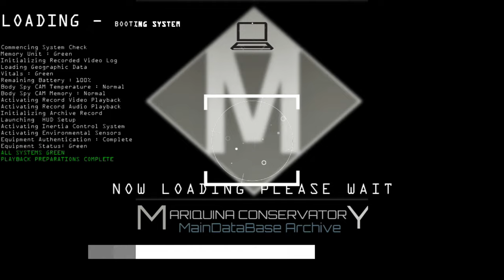Stellaris UNITED NATIONS OF SOL Phase 003 The Prikkiki Ti Onslaught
(SUMMARY STORY NARRATIVE BASED ON ROLE PLAY & PLAYTHROUGH OF STELLARIS)

It was a thrilling and dramatic time for humanity in the Fornax Galaxy.

Secret diplomatic negotiations were taking place in the home capital of Sanctuary. Human diplomats sat across from their Mitt Fell counterparts, their expressions serious as they revealed that they knew of the Mitt Fell's plans to invade UNS space. They warned the Mitt Fell that any attempt to invade would result in the unnecessary deaths of their own people.

The Mitt Fell diplomats acknowledged the message and warning given by the UNS government but gave no further reply. The room fell silent as the weight of the situation settled over them. It was clear that the fate of the two nations hung in the balance, and one wrong move could lead to an all-out war.

The UNS governments, position on the military standoff had been playing it cool, officially stating that the Navy was simply conducting a military exercise on the southern border. But behind closed doors, the truth was far more dire. The UNS was preparing for a defense against a possible Mitt Fell invasion, and the Navy's exercise was all about repelling just such an attack.

During the standoff crisis, on July 24th, 2264, the UNS government creates the Office of Interstellar Strategic Services (ISS), a foreign intelligence agency that is officially tasked with gathering, processing, and analyzing national security information around the galaxy and performing covert operations. Ambassador Arriana de Scigillo was its first director.

On December 18, 2266, the UNS was surprised the Mitt Fell Navy withdrew their forces. It was confirmed by the ISS that a war had broken out between the Prikkiti Fanatical purifiers and Mitt Fell Enlighten Kingdom. However, peace was short-lived as on November 30, 2271 five years later, war came again to the UNS southern doorstep. This time, it was not the Mitt Fell species who came looking for bloodshed, but the Prikkiki-ti Species., a Species of small lizard-like creature very similar to a gecko on old Earth. The war that the Prikkiki-ti unleashed was quick and brutal. Advancing system after system, leaving only death and destruction in its wake.

Admiral Johann Bauer of UNS 1st Fleet and Admiral Andrew Stanley of UNS 2nd Fleet were ordered by the UNS military to regroup at rosalhague star system and muster all available UNS military forces in order to stop the Prikkiki-ti advance. The two admirals were tasked with leading the UNS military forces in a desperate effort to stop the Prikkiki-ti. On June 17, 2272, the Prikkiki-ti Fleet invades the UNS world of New Amsterdam. The local UNS Army & UNS Airforce was overwhelmed by the enemy numbers and just as all hope seemed lost, The UNS Government Activates for the first time the "Lazarus Soldier Program" These super soldiers, created through advanced technology and reanimation techniques, were nearly invulnerable to injury and could withstand heavy firepower, and successfully repels the Invasion of New Amsterdam. The battle in New Amsterdam Solidified the "Lazarus" Soldiers place in the UNS Military.

December 28, 2272, a pivotal moment in the war occurred: The UNS Navy won the battle of Celaeno Star system, led by Admiral Bauer and Admiral Stanley. Signaling the beginning of the great counter-offensive against the Prikkiki-ti Fanatic Purifiers

Elsewhere in the galaxy. Scientist Joaquin Solano Aboard UNS Hawking, discovers the fabled First league ecumonopolis world of Fen Habbanis,. UNS Government acknowledging the importance of the discovery - launches a colonization mission, with the goal of turning it into a heavy industrial world for military complex industries and civilian heavy industries. With most UNS available resources concentrated in the war against the Prikkiki Ti. UNS government knew its a difficult task, but they were determined to make it happen. As the first ships landed on the planet's surface, the colonists knew they had a monumental task ahead of them. But they were excited, full of hope and determination. They knew that the planet would be renamed, no longer to be called Fen Habbanis, but "New Singapore."

On the Galactic west, Valurtian Marauders had united under the leadership of a powerful warlord known as "MI-TI" and they had a new goal in mind - to conquer and pillage the galaxy under the banner of their Great Khan. the UNS Government paid little attention to the developments on the eastern side of the galaxy. The Valurtian horde fleets were too far away to pose a direct threat to UNS space. But as the marauders began to launch devastating attacks on nearby planetary systems, the UNS Government realized they could no longer ignore the growing threat and dispatches ISS Agents for a covert black operation against the marauders.